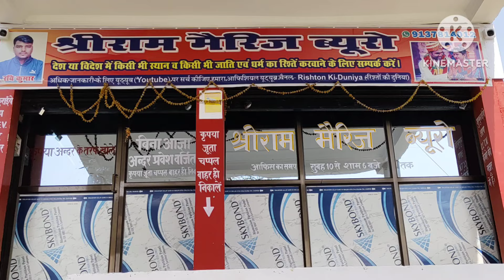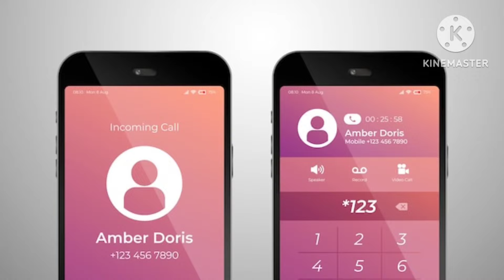Rishto Ki Duniya | Marriage profile | शादी का रिश्ता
🌹🌹🌹 दोस्तों नमस्कार प्रणाम।🌹🌹🌹 हम आसा करते हैं आप लोग अच्छे होंगे।
दोस्तों हम शादी विवाह लगाने का काम करते हैं।
आपको हमारे यहाॅ सभी प्रकार के रिश्ते  मिल जाएंगे - कुंवारी, विधवा, तलाक शुदा ,ज्यादा उम्र ,बच्चे वाले, घर जामाई, बिज़नेस मैन, सरकारी नौकरी.  सभी जातिधर्म के मन चाहें रिश्ते मिलेंग । सर्विस आल इंडिया में उपलब्ध कराते हैं ‌।
Jeevansathi Matrimony
Jeevansathi Matrimonial
जीवन साथी
Helping manager
विवाह सौभाग्य
Berojgar help official
Free matrimonial
सुमंगल साथी
Love Marriage
Love matching
सच्चा साथी
Smart jankari
Job guruji